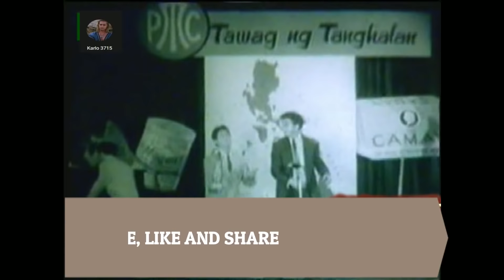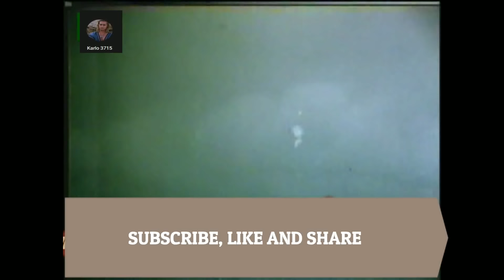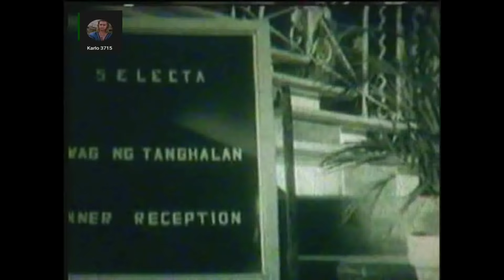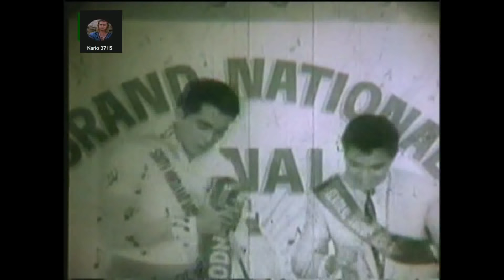TAWAG NG TANGHALAN (Vintage All Star Cast)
Amalia Fuentes, Juancho Gutierrez, Susan Roces, Romeo Vasquez, & Jose Maro Gonzales